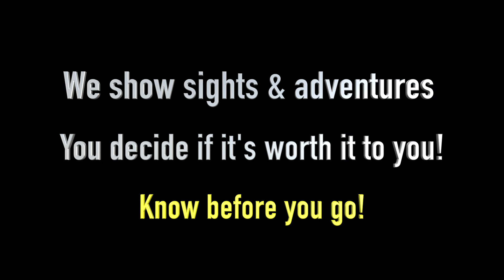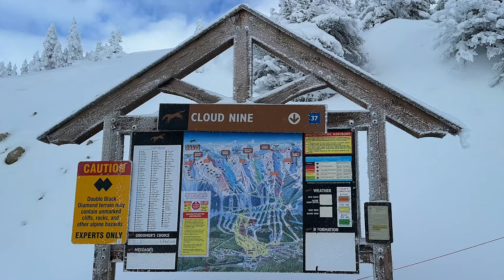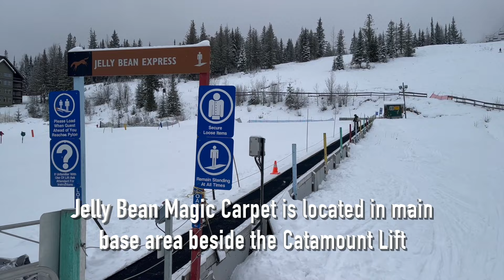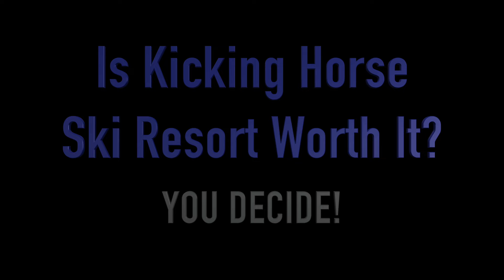Kicking Horse Ski Resort - Is It Worth It? (4K, Insta360 X3)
Kicking Horse Ski Resort - Is it worth it?

Join us for a video tour of Kicking Horse Ski Resort. In this video, we show all of the lifts, the terrain they serve, and the scenery!

We visited Golden, British Columbia, January 7th & 8th, 2024.  We camped at Whispering Spruce Campground - just outside Golden.  Kicking Horse ski resort has been a bucket list item for a while.  The resort is pretty amazing from a scenery and terrain perspective.

Come along with us for a video tour of Kicking Horse Ski Resort.  We skied it using our EPIC pass - Good times for sure!

TIMESTAMPS:
00:00 Kicking Horse Mountain Ski Resort British Columbia
00:21 Kicking Horse Ski Resort Statistics
00:57 Eagle's Eye Gondola
02:26 Eagle's Eye Gondola Views
07:05 Stairway to Heaven Chairlift
10:45 Catamount Chairlift
17:03 Pioneer Chairlift
15:14 Eagle's Eye Restaurant and Suites
16:29 Wrap Up